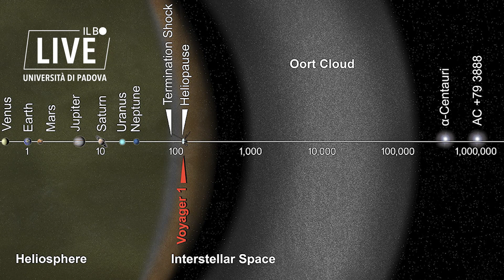Quel ronzio captato da Voyager 1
La frequenza di 3 kHz registrata dalla sonda Voyager 1 nello spazio interstellare è davvero lieve ed è associabile a una nota musicale, spiega il professor Roberto Ragazzoni, direttore dell’Osservatorio Astronomico di Padova.

Montaggio di Elisa Speronello
Immagini: Nasa